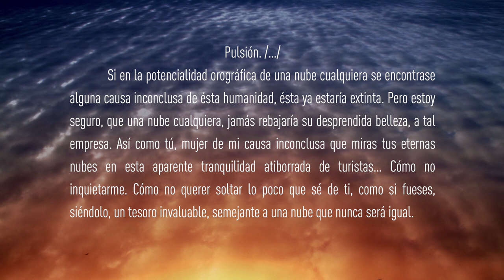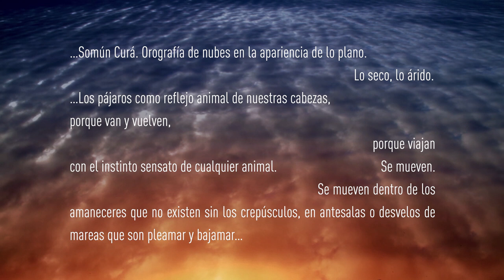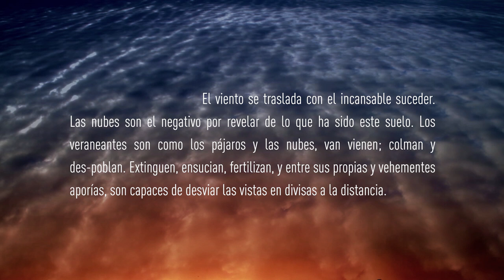Temporada // película completa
Estreno 2018

Dirección: Federico Barrios
Director de Sonido: Isaias Gadan
Producción: Maria Eugenia Benedetti
Idea Original: Isaias Gadan, Federico Barrios

Voces

Carla Gallo
Juliana Celle
Sergio Esteban Carrizo
Micaela Godoy
Agustin Lostra

Texto

Oscar Morales Esparza

Musica

Saxo Alto y Tenor: Josefina Gomez
Voz: Lara Alarcon
Piano y Acordeon: Federico Aguirre
Guitarra: Dario Javier Pita
Guitarra Electrica: Matias Dominguez
Bajo: Lautaro Mansilla
Percusión: Anyul Arevalo Acosta
Percusión y Dirección: Aldana Albertti
Percusión y Dirección: Isaias Gadan

Participación Especial

Paulie Elianne Valencia
Sofia Paez
Jorge Andres Trujillo
Belen Martegani
Tanya Paganini
Lucas Necul Narvaez
Eusebio Rubianes
Alejo Benavides

Grabación, Mezcla y Mastering
Juan Ponche Abraham

Asistente de Grabación
Nicolas Urquia

Colorista
Juana Solassi

Diseño Gráfico
Sebastian Morro